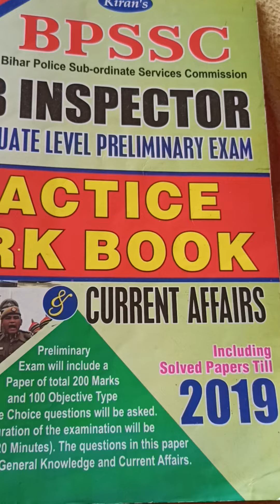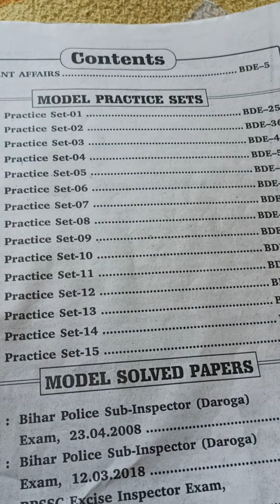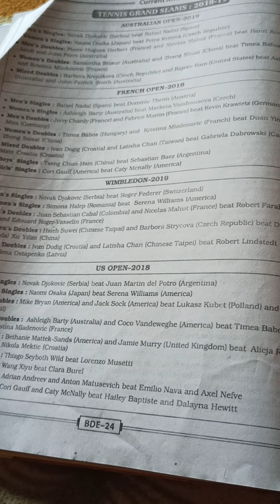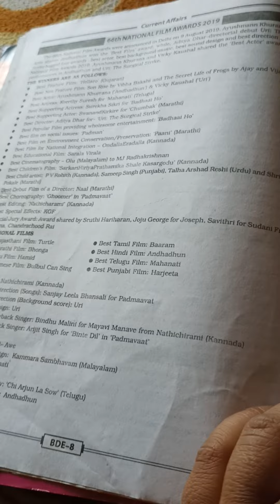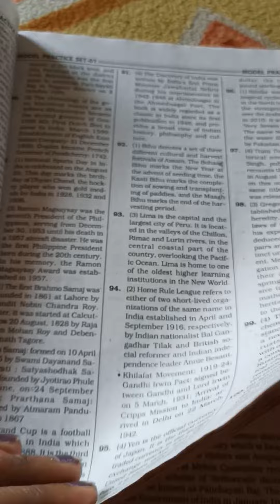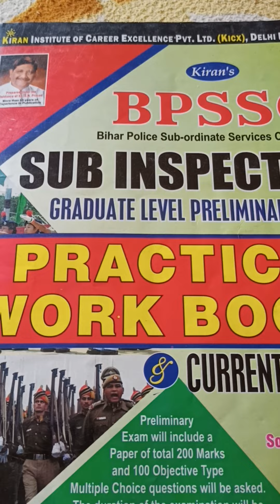Kiran's publication bpssc book review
Kiran publication Bihar bpsc bpssc cdpo sub inspector daroga book review..model test paper solved paper si bpssc and excise